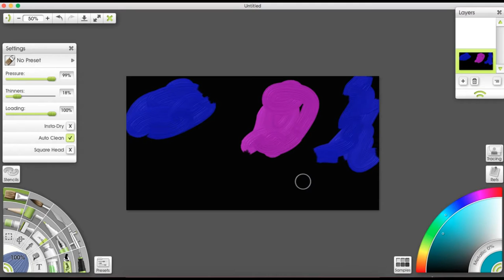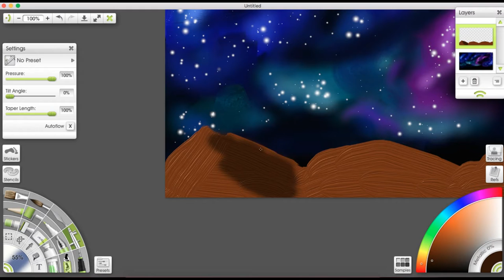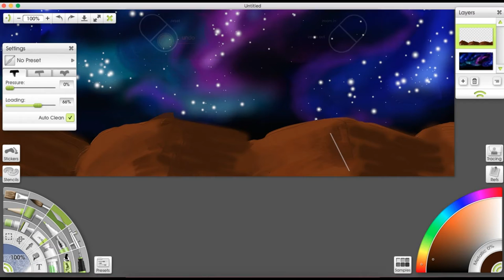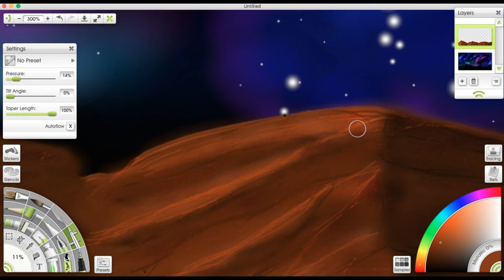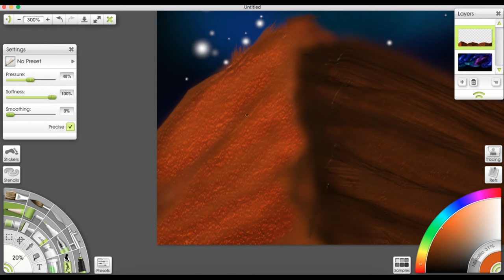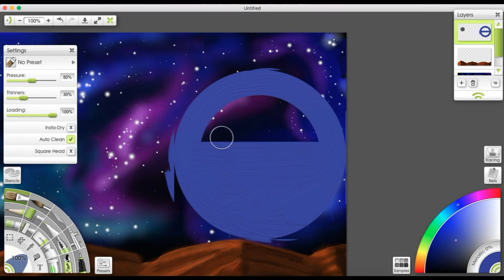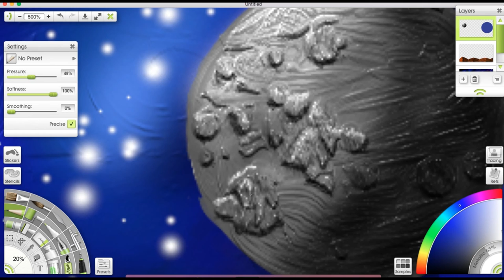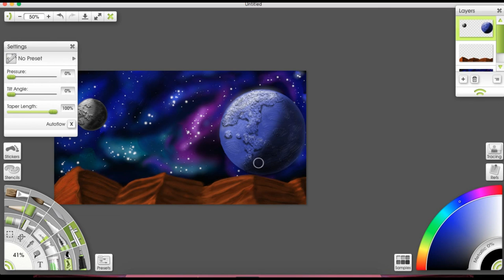Drawing pad speed drawing - Space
Space, with ArtRage Lite + Wacom drawing pad